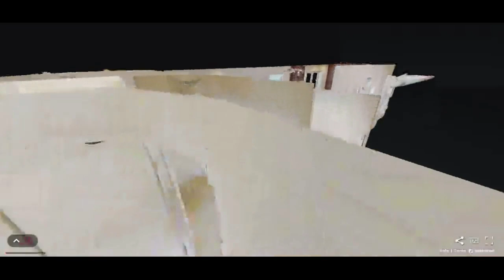2220 NE 62nd Ct, Fort Lauderdale, FL 33308